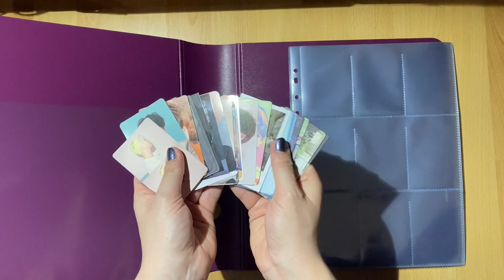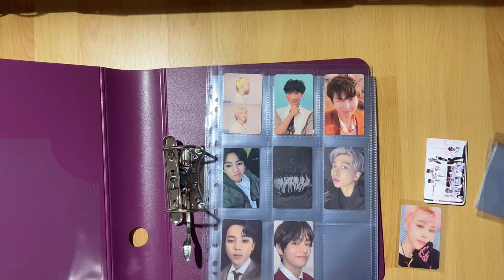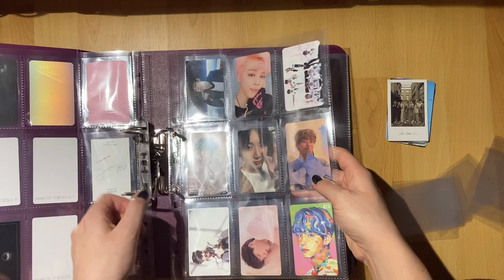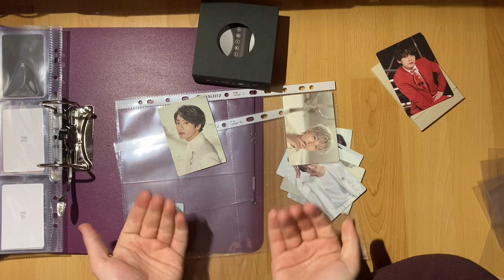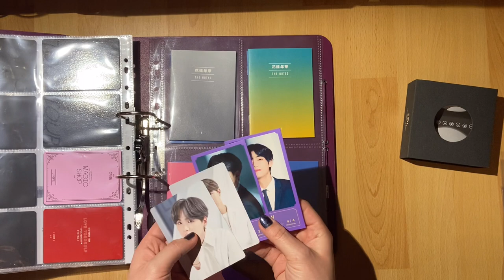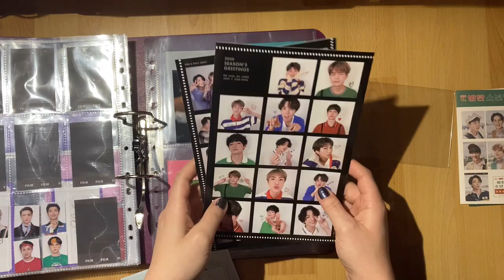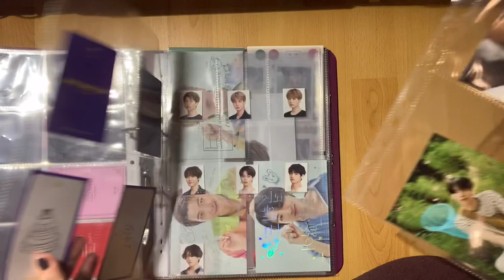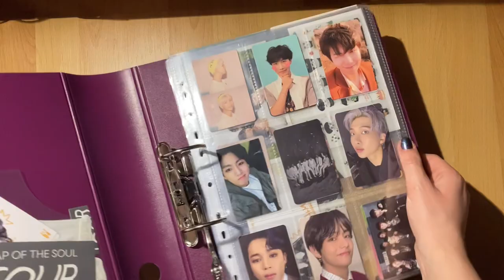Starting my BTS Photocard Collection Binder | Setting Up & Organizing 💜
It is finally time for me to start my BTS binder and I thought I would take you along on the journey of me setting up and organizing everything! I hope that you enjoy and I can't wait to see what this will look like a year from now and how my photocard collection will grow 💜